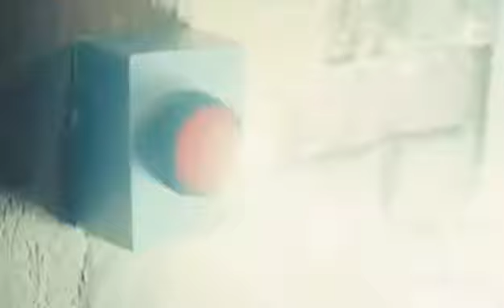Clary & Jonathan || Dynasty